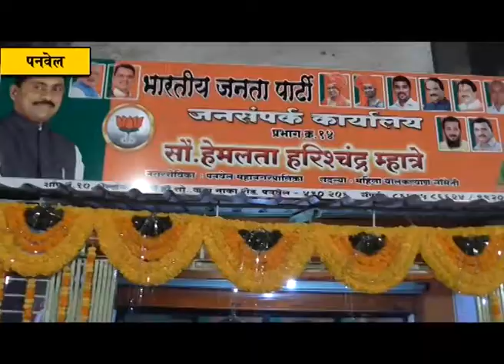नगरसेविका हेमलता म्हात्रे यांच्या जनसंपर्क कार्यालयाचे लोकनेते रामशेठ ठाकूर यांच्या हस्ते उद्घाटन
भारतीय जनता पक्षाच्या प्रभाग १४ मधील नगरसेविका हेमलता हरिश्‍चंद्र म्हात्रे यांच्या ठाणा नाका येथील जनसंपर्क कार्यालयाचे उद्घाटन माजी खासदार लोकनेते रामशेठ ठाकूर यांच्या हस्ते सोमवारी (२७ नोव्हेंबर) करण्यात आले. या कार्यक्रमाला भाजपचे जिल्हाध्यक्ष आमदार प्रशांत ठाकूर यांच्यासह पक्षाचे पदाधिकारी आणि परिसरातील नागरिक मोठ्या संख्येने उपस्थित होते. हेमलता म्हात्रे यांच्या माध्यमातून अशीच जनसेवा घडो अशा सदिच्छा या वेळी मान्यवरांनी दिल्या.  नगरसेविका आणि महिला बालकल्याण समिती सदस्या हेमलता म्हात्रे यांच्या जनसंपर्क कार्यालयाच्या उद्घाटन समारंभाला भाजपचे जिल्हा प्रवक्ते वाय. टी. देशमुख, महापौर डॉ. कविता चौतमोल, उपमहापौर चारुशीला घरत, स्थायी समिती सभापती अमर पाटील, सभापती मनोज भुजबळ, दर्शना भोईर, जिल्हा परिषद सदस्य अमित जाधव, भाजपचे राज्य परिषद सदस्य विनोद साबळे, तालुका भाजप महिला मोर्चा अध्यक्षा रत्नप्रभा घरत, नगरसेवक नितीन पाटील, संजय भोपी, मुकिद काझी, माजी नगरसेवक गणेश पाटील, प्रदीप सावंत, डी. आर. भोईर, माजी नगरसेविका नलिनी शेलार, अलका भगत यांच्यासह भाजपचे पदाधिकारी आणि कार्यकर्ते आदी उपस्थित होते.              लोकनेते रामशेठ ठाकूर यांनी हेमलता म्हात्रे यांच्या कार्याचे कौतुक करून त्यांचा जनसंपर्क मोठा असल्याचे गौरवोद्गार काढले. जिल्हा प्रवक्ते वाय. टी. देशमुख आणि महापौर डॉ. कविता चौतमोल यांनीही मनोगत व्यक्त केले.